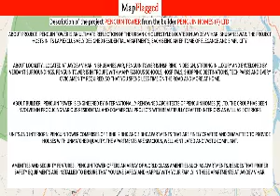Bhubaneswar | Penguin Tower by Penguin Homes (P) at Jaydev Vihar | MapFlagged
Following is the detail of Penguin Tower, a project by Penguin Homes (P) Ltd:

About Project:. Penguin Tower is an ultimate reflection of the urban chic lifestyle located in Jaydev Vihar, Bhubaneswar. The project hosts in its lap exclusively designed Residential Apartments, each being an epitome of elegance and simplicity.
About Locality:. Located at Jaydev Vihar in Bhubaneswar, Penguin Tower is inspiring in design, stirring in luxury and enveloped by verdant surroundings. Penguin Tower is in troupe with many famous schools, hospitals, shopping destinations, tech parks and every civic amenity required, so that you spend less time on the road and more at home.
About Builder:. Penguin Tower is engineered by internationally renowned architects of Penguin Homes (P) Ltd. The Group has been involved in producing various residential and commercial projects with beautifully crafted interiors as well as exteriors.
Units and Interiors:. Penguin Tower comprises of 1 BHK, 2 BHK and 3 BHK Apartments that are finely crafted and committed to provide houses with unmatched quality. The Apartments are spacious, well ventilated and Vastu compliant.
Amenities and security features:. Penguin Tower offers an array of world class amenities such as Apartments. Besides that proper safety equipments are installed to ensure that you live safely and happily with your family in these apartments at Jaydev Vihar.

Penguin Tower : Jaydev Vihar, Bhubaneswar, India with the price structure:
3 BHK at 66.64L having area 1418 sq.ft
1 BHK at 17.95L having area 382 sq.ft
2 BHK at 45.54L-57.62L having area 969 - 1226 sq.ft

Nearest Hospitals to this Project:
Satyam Hospital
Casualty Esi Hospital
Modern Medicare Hospital
Esi Hospital
Health Village Hospital

Nearest Schools to this Project:
Jayadev Vidya Mandir
Siddharth Public School
Little Gems Public School
Shemrock Orion
Ram Krishna Sikshya Kendra

Nearest Restaurants to this Project:
Tanvees Kitchen
Black Pepper
Hotel Prince
Hotel Ashirbad
Kings Kitchen

Nearest Shopping Malls to this Project:
Pal Heights
Juss Apparels
Vishal Mall
Kisan Beej Bhandar Sidhmukh
Aranya Bhavan

Nearest Parks to this Project:
N3 Park
Gandhi Park
N5 Restaurant
Maha Gandhi Park
N-4 Park